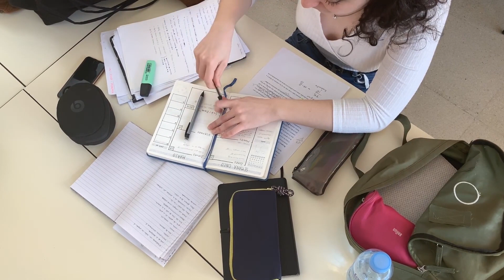💡 Consejos Para PREPARAR EL EXAMEN MIR (Haz Esto Para Conseguir Tu Plaza)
Estas Son Las Claves 🔑 De una Preparación De Éxito Para El examenMIR

Hoy te comparto los 5 ingredientes que en mi opinión son fundamentales para tener éxito y conseguir tu plaza en el examen MIR.

Si quieres convertirte en residente y ser especialista (en España o en cualquier parte del mundo) ¡estás en el lugar indicado! Hablando del MIR es donde vas a encontrar las herramientas para hacer tu sueño de ser residente en realidad.

¿Te gustó el video? Déjame un like 👍 para yo saberlo y sígueme para notificarte de próximos videos

00:00 Inicio
01:10 Las 5 Claves Para Preparar El MIR
03:16 Calendario De Estudio MIR
06:20 Cómo Estudiar Para El MIR
08:20 Sobre Las Asignaturas Importantes
09:21 Optimizar El Estudio
12:28 Consejos Para Optimizar Tu Preparación
13:13 Simulacros MIR
15:15 Estrategia Para El Examen MIR
18:24 Cómo Revisar Los Simulacros
20:56 Descansar Y Desconectar
22:27 ¿La Clave Más Importante?
22:51 Invitación Especial (TIEMPO LIMITADO)

▼ RECURSOS PARA MÉDICOS INCONFORMISTAS ▼

🛒 Mi Tienda De Amazon

   👋 Clubhouse: @danielcrjimenez